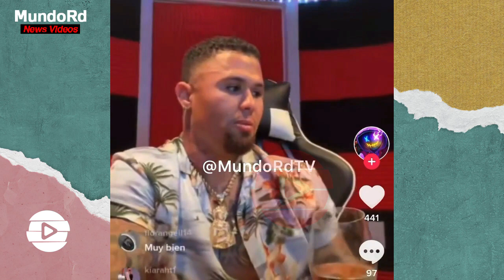EL SUPER NUEVO Se desahoga porque en RD dicen que el esta ABATIDO